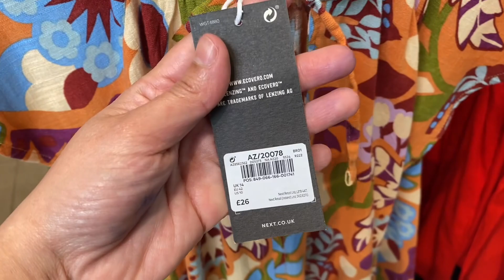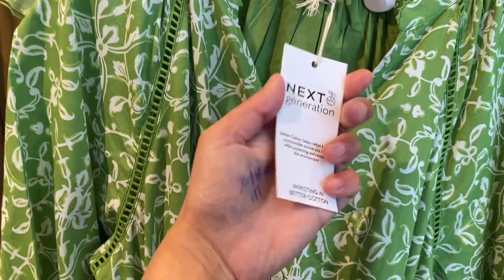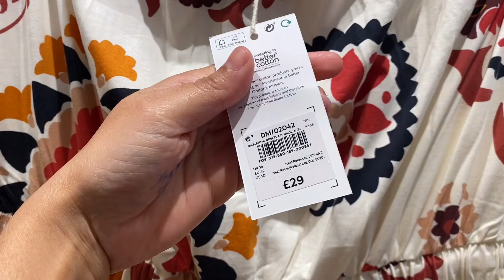NEXT NEW DRESSES| NEXT MARCH 2024| Gazingpearl Life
New NEXT DRESSES in Store.

Please

Gazingpearl Life

K Sindhu